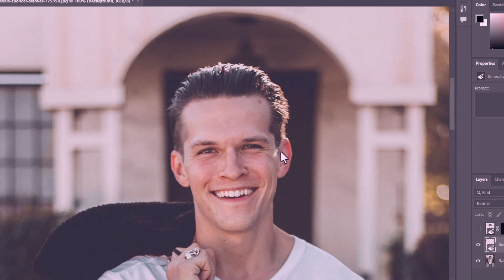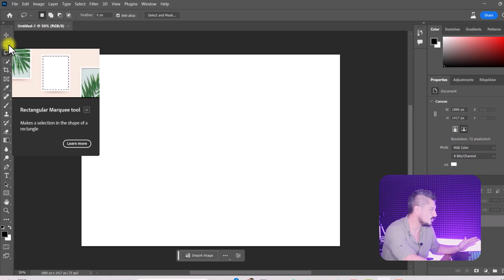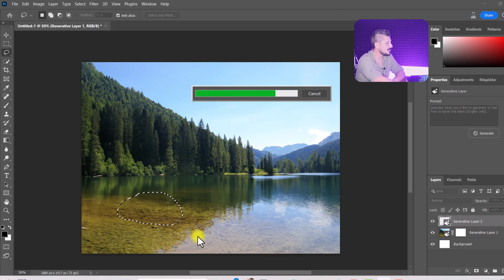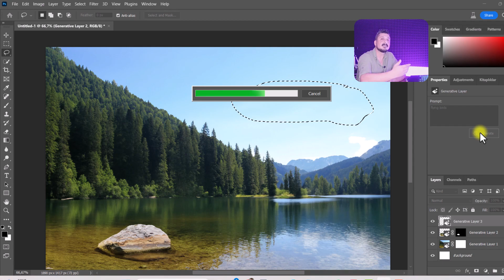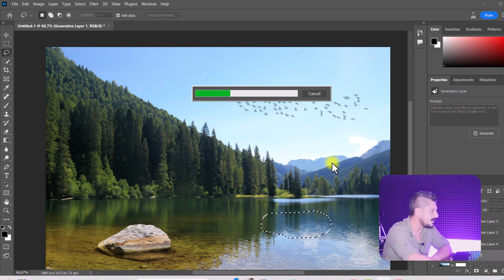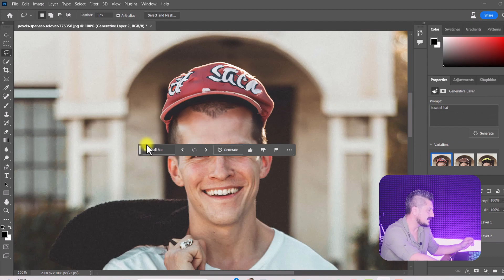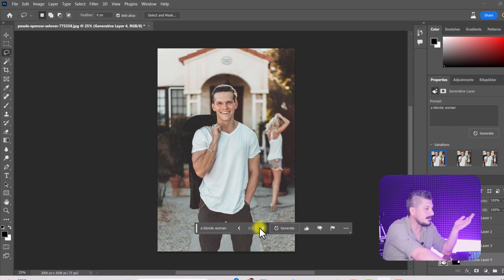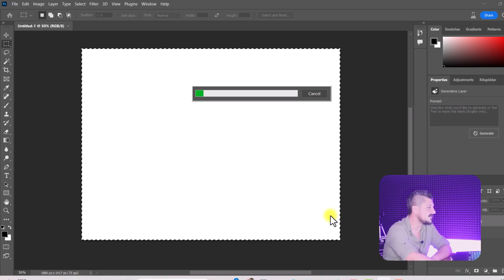YAPAY ZEKALI PHOTOSHOP NASIL KULLANILIR? Photoshop Beta Sürümü 💥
Yapay zeka Photoshop Beta ile birlikte kullanılmaya başlandı. Yapay zeka ile görsel oluşturma çok daha kolaylaştı. Yapay zekalı Photoshop beta sürümü herkesin kullanabileceği kadar basit.

00:00  Photoshop Beta - Yapay Zeka Nasıl Yüklenir?
01:06  Sıfırdan AI Görseli Oluşturma
02:18  Görsele AI ile Yeni Nesne Ekleme
04:31  Resimdeki Bir Nesneyi AI İle Değiştirme
05:01  İnsan Üzerinde AI İle Manipülasyon
06:18  AI İle Nesne Yerleştirme
07:10 Photoshop Yapay Zeka İle Sıfırdan İnsan Görseli Yapma

Günümüzde teknolojinin hızlı ilerleyişi, sanat ve tasarım dünyasında da önemli değişikliklere sebep oluyor. Bu değişimlerden biri de Photoshop'un yapay zeka ile güçlendirilmiş versiyonu olan Photoshop Beta'dır. Bu yeni eklenti, kullanıcılara inanılmaz bir görsel düzenleme deneyimi sunmaktadır.

Yapay zeka, fotoğraf düzenleme sürecini daha da kolaylaştırmak için Photoshop Beta'da kullanılan en önemli özelliktir. Yapay zeka algoritmaları, görüntülerdeki objeleri ve özellikleri tanımak, anlamak ve analiz etmek için kullanılır. Bu sayede, kullanıcılar daha hızlı ve daha akıllı bir şekilde fotoğraflarını düzenleyebilirler.

Photoshop Beta'nın yapay zeka çizim özelliği, kullanıcılara elle çizim yapmadan dahi etkileyici çizimler oluşturma imkanı sunar. Yapay zeka, kullanıcının çizim yaparken nesneleri, şekilleri ve renkleri otomatik olarak algılar ve önerilerde bulunur. Bu, tasarımcıların daha hızlı ve verimli bir şekilde çalışmasına olanak sağlar.

Photoshop Beta kurulumu oldukça basittir. Kurulum tamamlandıktan sonra, yapay zeka özelliklerini kullanarak fotoğraflarını düzenlemeye başlayabilirler. Yapay zekanın sunduğu akıllı özellikler, kullanıcılara büyük bir avantaj sağlayarak yaratıcılıklarını sınırlarını zorlamalarına yardımcı olur.

Sonuç olarak, Photoshop Beta'nın yapay zeka entegrasyonu, kullanıcıların fotoğraf düzenleme sürecinde yeni bir çağ açmaktadır. Şirketler de, yapay zeka teknolojisini kullanarak kullanıcıların daha hızlı, daha akıllı ve daha yaratıcı bir şekilde çalışmasını sağlamaktadır. Photoshop Beta'nın yapay zeka özellikleri, gelecekte tasarım ve sanat dünyasını daha da ileriye taşıyacak potansiyele sahiptir.